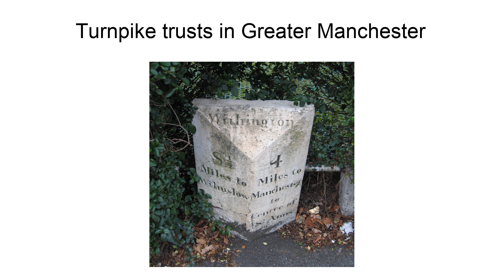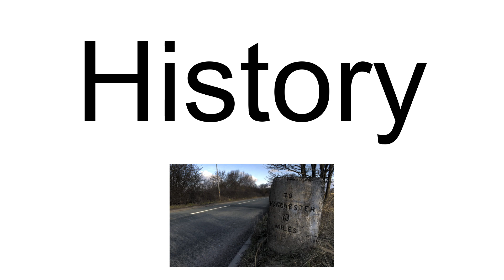Turnpike Trusts In Greater Manchester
Turnpike trusts were bodies set up by Acts of Parliament in the United Kingdom during the 18th and 19th centuries. The trusts had powers to collect road tolls for the maintenance of principal highways. The length of turnpike roads within what is now Greater Manchester varied considerably, from the 0.5 miles (0.80 km) Little Lever Trust, to the 22 miles (35 km) Manchester to Saltersbrook Trust.Turnpikes contributed significantly to England\s